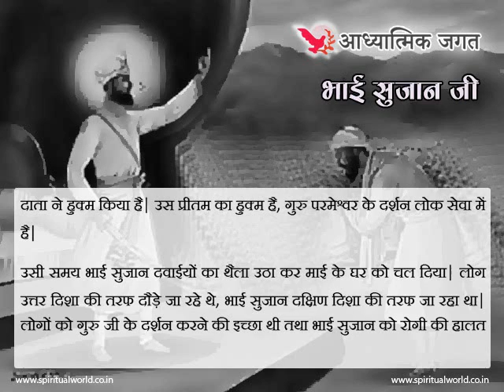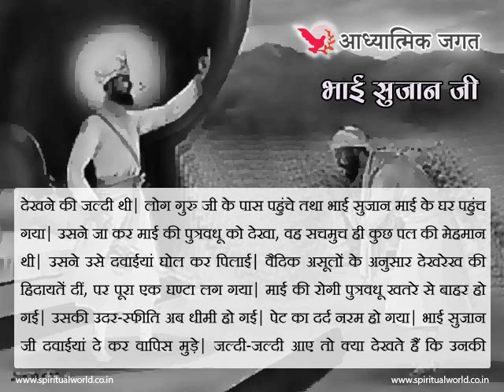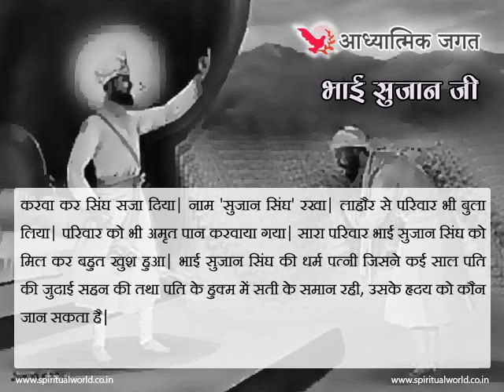भाई सुजान जी - Bhai Sujan Ji an Introduction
click above link to view all bhagats and sants of India